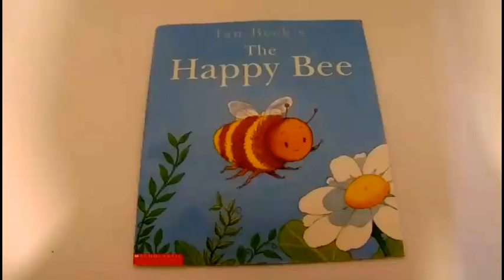“The Happy Bee” By: Ian Beck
Today I will be reading “The Happy Bee”.
It was written by Ian Beck